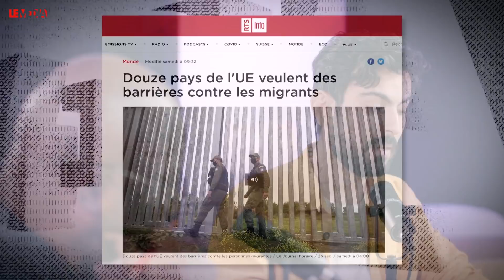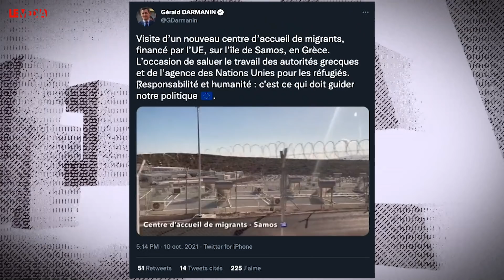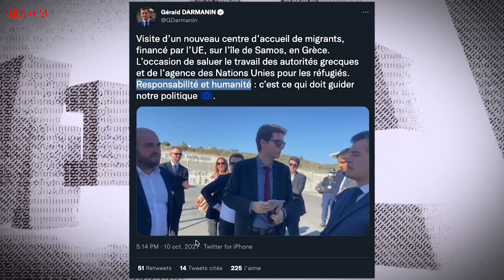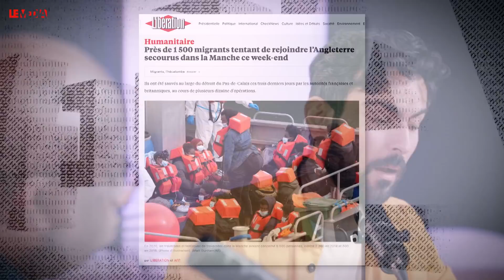NOS PAYS DEVIENNENT DES PRISONS À CIEL OUVERT | L'ÉDITO DE CEMIL #4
Si vous pensiez que l’érection de murs appartenait au passé, force est de constater que ces derniers ont rarement été autant d’actualité. Alors que le monde comptait 6 murs en 1989, nous comptons pas moins de 63 murs physiques dans le monde selon un rapport publié en 2020.

Et cette tendance à la hausse n’est pas seulement imputable à Donald Trump et à son mur-frontière entre les États-Unis et le Mexique. En effet, cette tendance haussière semble se confirmer au sein même du continent européen, en proie à une fortification accrue de ses frontières (1000 kilomètres de murs construits ces 25 dernières années), en guise de réponse inhumaine à la crise migratoire.

Dans ce nouvel édito, Cemil Şanli passe en revue les différents murs de la honte et étrille la dernière ignominie du ministre de l’Intérieur Gérald Darmanin qui envisage d’importer l’idée grecque d’un camp de migrants fermé.

▶ Ni actionnaire, ni publicité, Le Média TV est indépendant et ne vit que de vos dons :